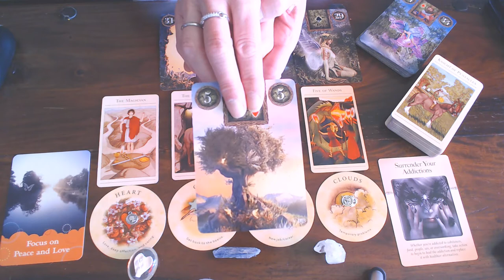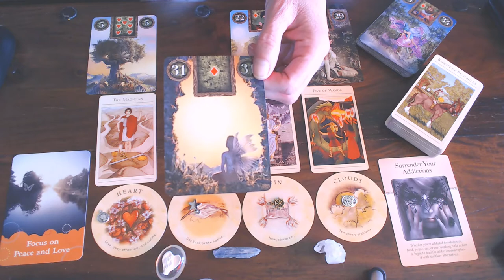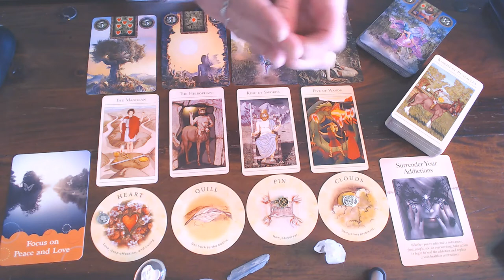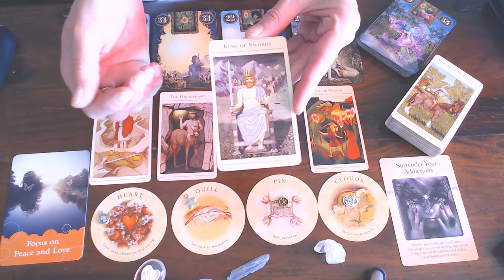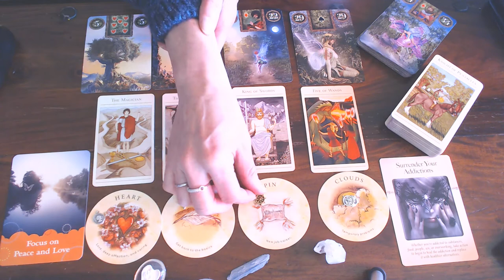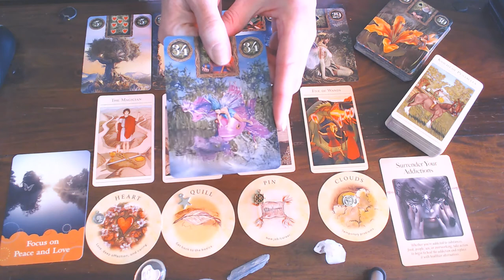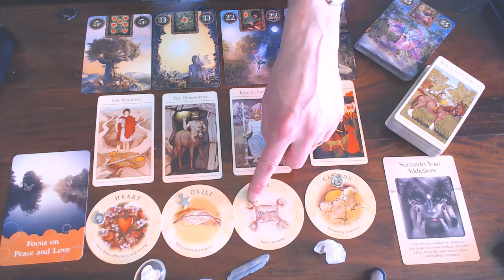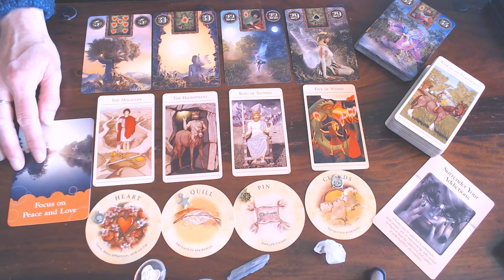LEO WEEKLY VLOG 6TH TILL 12TH OF APRIL 2020/ FOCUS ON LOVE & PEACE AND BE CLEAR AS TO WHAT YOU WANT!